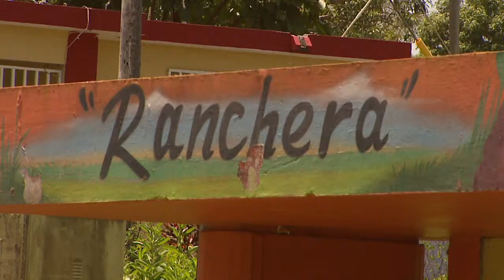Vecinos de Moca reclama recogido de basura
Una comunidad en Moca se ha visto amenazada por la basura, pues según algunos vecinos, hace cerca de un mes que no se les recogen los desperdicios sólidos; lo que pudiera representar un problema de sanidad para los que allí residen.